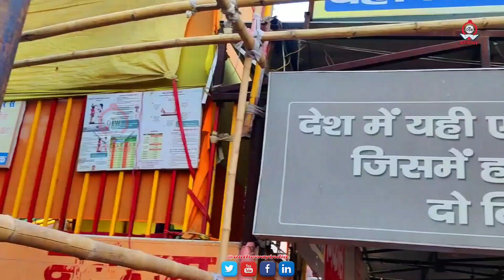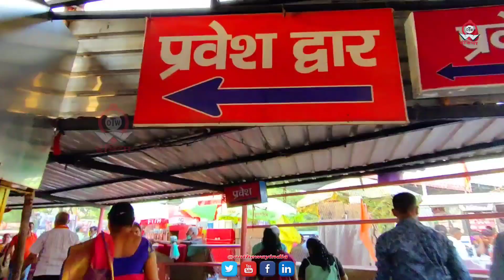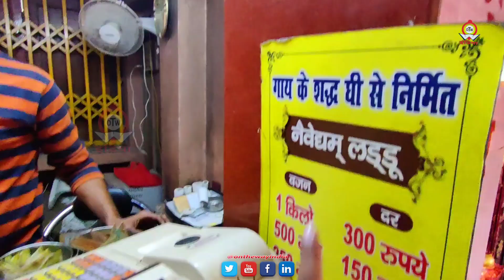Mahaveer Mandir Patna: Ram Navami के मौके पर Patna के महावीर मंदिर का भव्य नजारा | OTW-इंडिया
Ramnavami Festival: महावीर मंदिर ( Mahaveer Mandir) में रामनवमी ( RamNavami) को लेकर विशेष तैयारी की गई है. रामनवमी की पूजा को लेकर 12 पुजारी अयोध्या से बुलाए गए हैं.  इस साल मंदिर का पट दो बजे सुबह ही खोल दिया जाएगा और रविवार को 12 बजे रात तक खुला रहेगा.